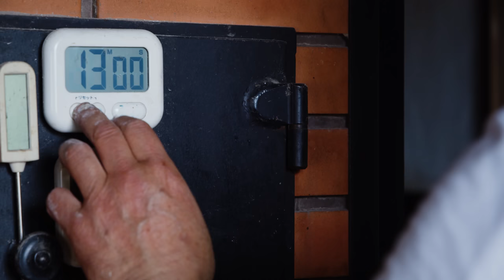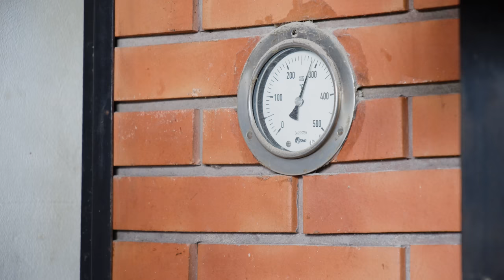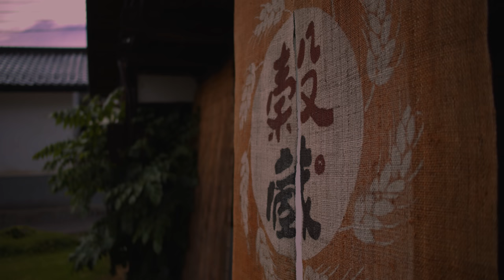Solo baker with an original stone oven | Sourdough bread making in Japan | Documentary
Kokuzo（穀蔵）
This bakery focuses on home-cultivated leaven and organic ingredients.
Using an original oven with a large burner attached to a French wood-fired oven, the owner, Mr. Tezuka, creates about 25 kinds of bread from scratch alone.
It has a wide variety of bread like sourdough bread, baguettes, rye bread, croissants, danishes, and Japanese sweet bread, and it is a pleasure to watch.

Leaven (sourdough) is made from raisins and has been carefully cultivated over a long period. This leaven is what creates the original flavor of the bread at Kokuzo. All bread, from large loaves to viennoiseries, is made from home-cultivated leaven without baker's yeast.

Kokuzo（穀蔵）
Address: 2338 Ueno, Ueda-shi, Nagano
Baker: Michihiko Tezuka

Types of leaven
sourdough: Raisin leaven
Rye bread dough: Rye leaven
Bucket dough: Raisin leaven
Viennoiserie (sweet bread): Raisin leaven

Filming and Editing：
REIYA Watanabe

chapter
0:00 Warming the unique stone oven
0:33 preparation of the day before
3:47 preparation and shaping in the morning
6:32 starting to bake
10:26 starting to sell
12:01 raisin leaven
17:11 preparation for the next day